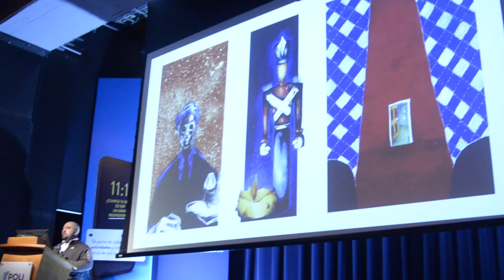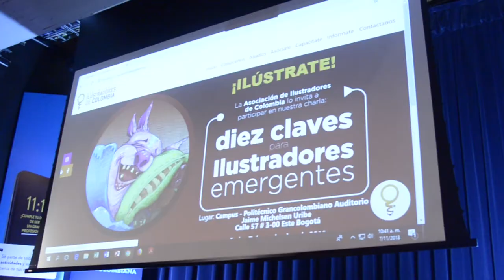Diez claves para ilustradores